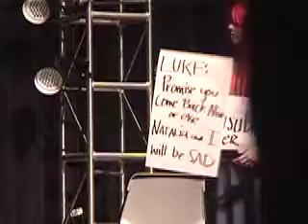Anime Vegas 2009 Singles Masquerade - Entry 8 - Tales of the Abyss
Filmed by Victoria